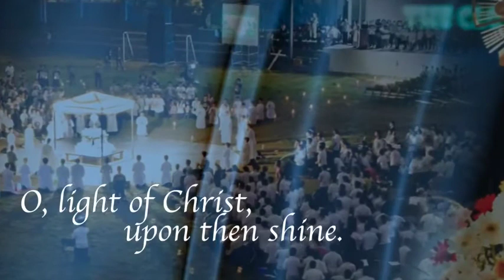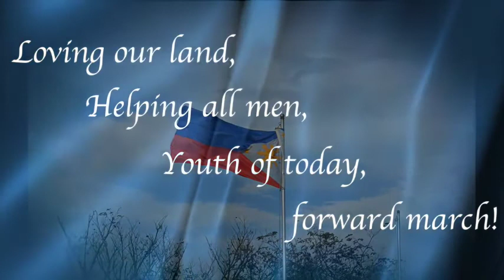St. John Bosco Church - Launch Video